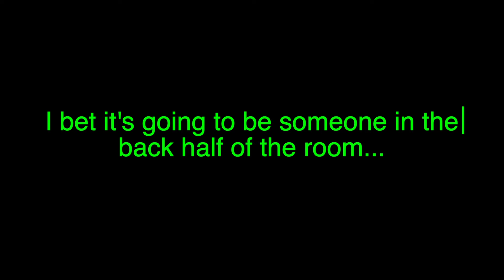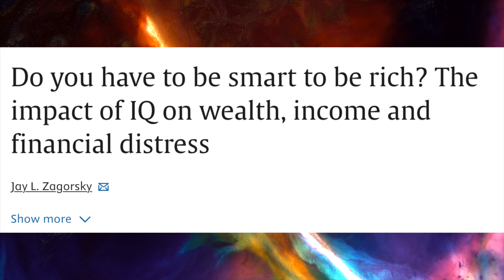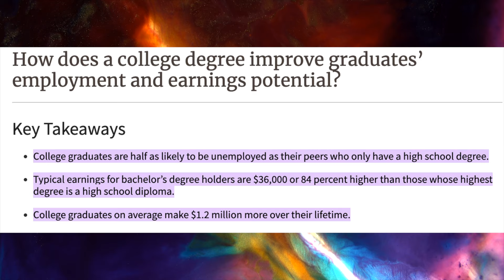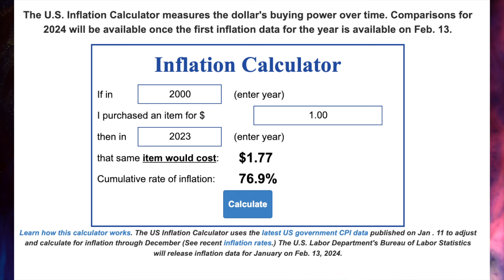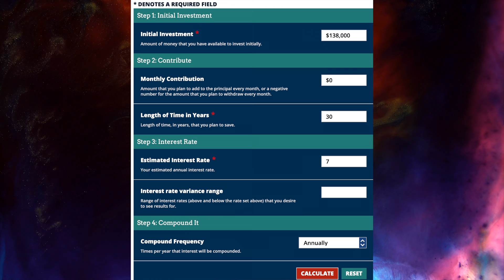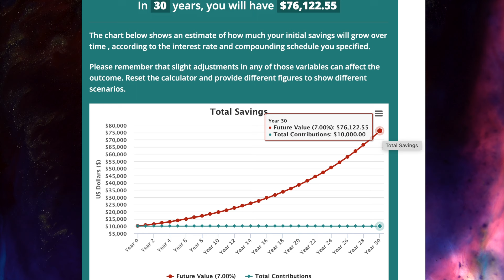Why Smart People DON'T Get Rich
Knowing is half the battle but you don't know, what you don't know.
Smart people CAN get rich, but for some reason wealth doesn't correlate to how smart you are.
Find out what you need to overcome so get ahead with your money in this video.

0:00 Story Time
1:39 What school tell us…
2:50 IQ doesn’t correlate to wealth
3:30 Obstacle #1
5:03 Obstacle #2
7:19 Obstacle #3
8:53 You might also be interested in this

This video is intended for a broad audience and should not be considered financial advice. I am not a financial advisor and I encourage everyone to work with a professional to help reach their desired financial goals. Do not buy, sell, or apply for financial products (including but not limited to credit cards, loans, etc.) based on the contents of this video or any other content you see made by me. I am not a professional and this video is a combination of my research and opinions. The content may be incorrect, inaccurate, contain errors, subject to interpretation, situational, or not hold up in the long term.

Please remember there are risks to investing, including losing all the money you invested so please do not take this as financial advise as I am not a financial advisor. Do not buy or sell anything based on the contents of this video. Please do your own research. I highly recommend you work with a professional to help reach your own financial goals.

This YouTube channel will occasionally contain affiliate links, which means I receive a small commission on a purchase or sign up without additional cost to you, if you buy something through my links.